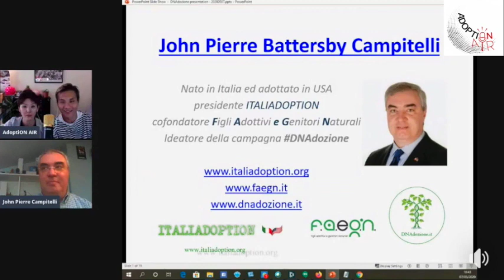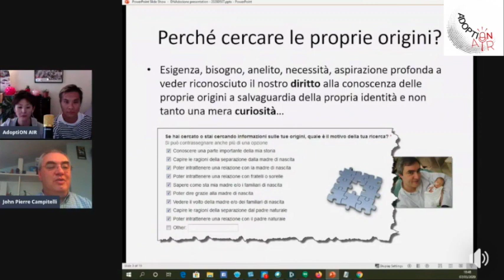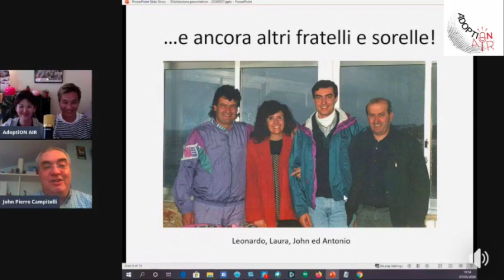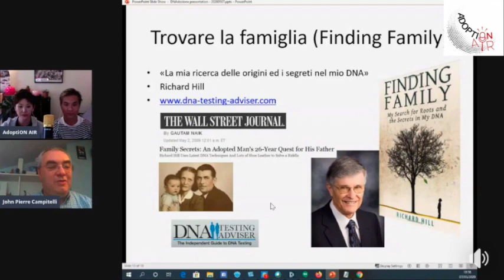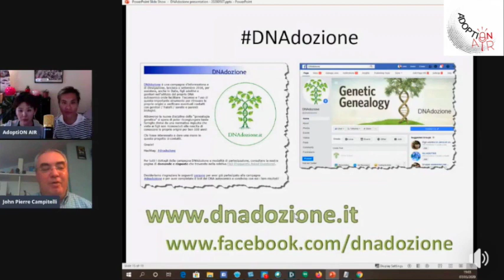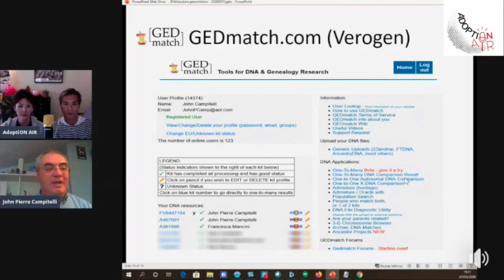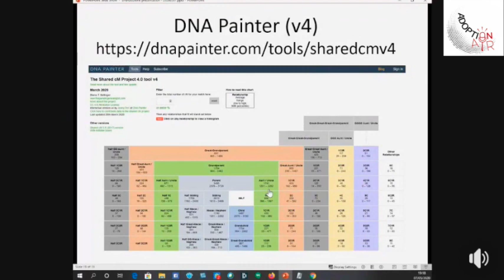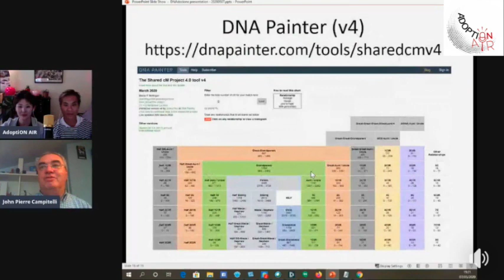S01 - E12 (ITA): Il test del DNA (con John P. Battersby Campitelli) - 7 Maggio 2020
Laura Pensini e Kim Soo-bok Cimaschi parlano con John Pierre Battersby Campitelli del test del DNA e di DNAdozione: una campagna d'informazione e di divulgazione per assistere, anche in Italia, figli adottivi e genitori nell'utilizzo del proprio DNA autosomico onde facilitare l'accesso e l'uso di questo importante strumento per ritrovare le proprie origini e verificare.
eventuali contatti con genitori/fratell/sorelle e parenti biologici.
John è nato in Italia a adottato negli USA. Presidente di ITALIADOPTION, Italiadoption, cofondatore di FAeGN, Figli Adottivi e Genitori Natiurali e ideatore della campagna DNAadzione.